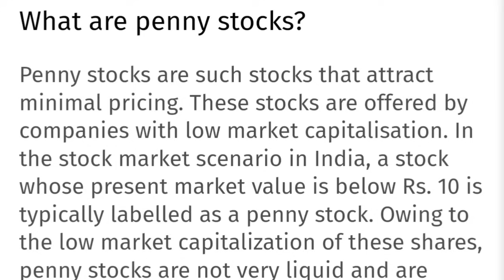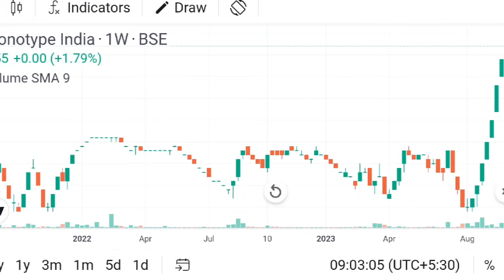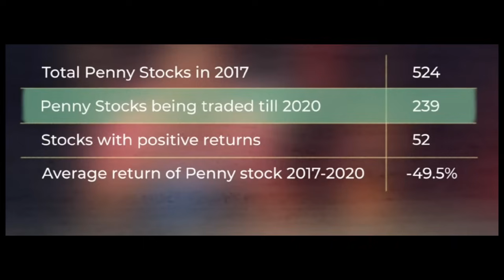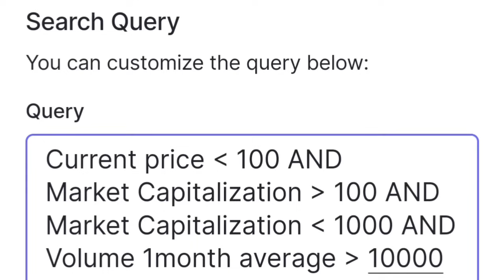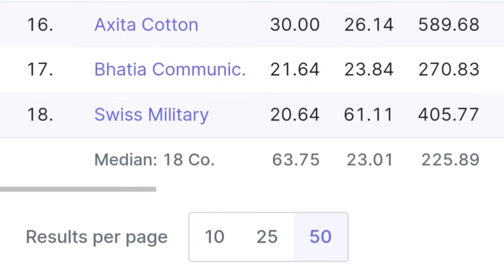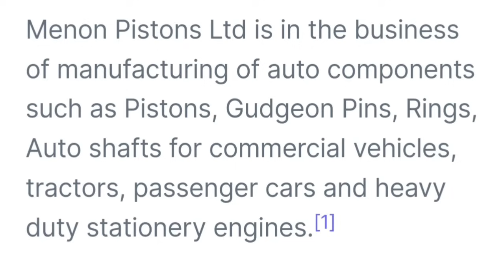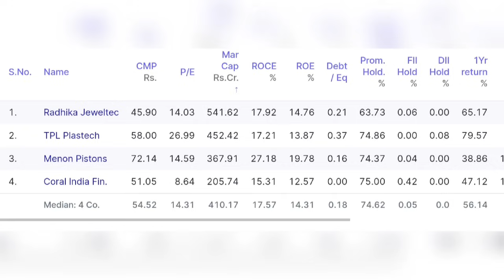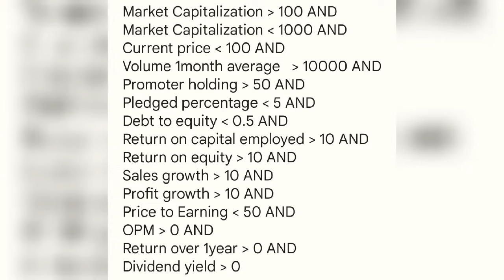Penny stocks സുരക്ഷിതമായി തെരഞ്ഞെടുക്കാം screening process debtfree 70% above promoters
Explained penny stocks and its advantages/disadvantages . Filtering method of stocks are described in detail. Not a sell buy recommendation . Consider this as an educational video.